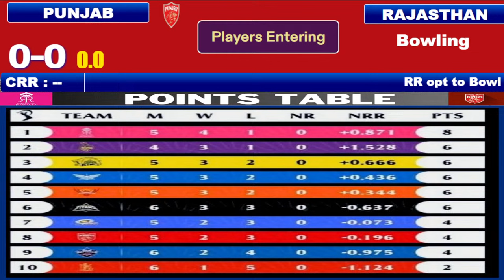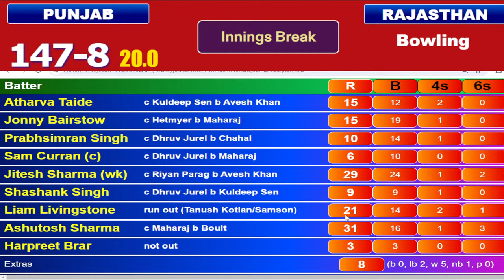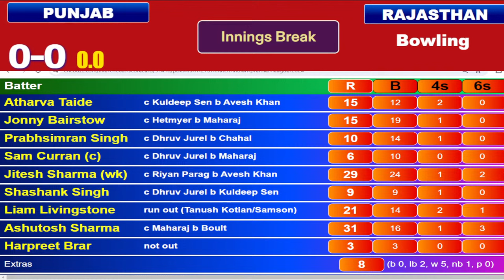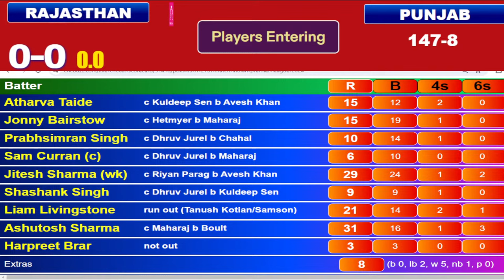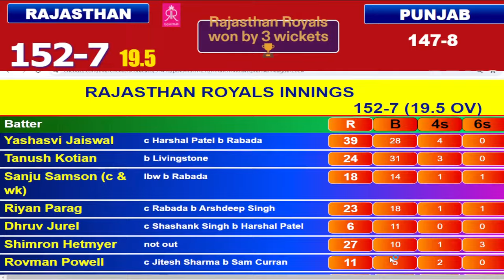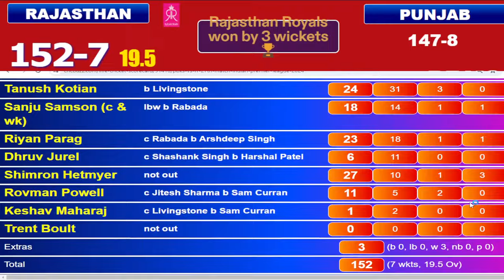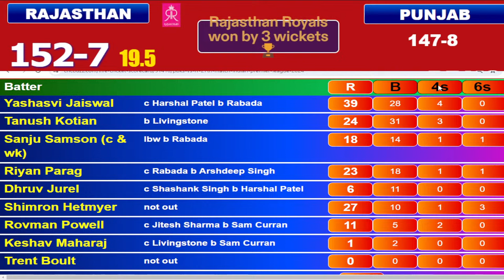IPL 2024 Live: RR vs PBKS Live Match | IPL Live Score & Commentary | Rajasthan vs Punjab Live Match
Preview: Not so long ago, Rajasthan Royals were the leading wicket-takers in PowerPlays in IPL 2024 with nine scalps, Trent Boult leading the charge for them with five of those strikes. They've gone two games without a breakthrough in that phase since, and in pace-friendly conditions at Mullanpur the onus will be on the quicks again to get their campaign back on track when they take on an unpredictable Punjab Kings on Saturday.

It was at this point in the last edition that RR's campaign lost steam. They had started off IPL 2023 similarly with a resounding 4-1 scoreline in their first-five games but went on to lose six of the last nine to fail to make it in the top-four. At the beginning of what would be a long away leg now - RR are on the road for their next six out of seven matches - the current table-toppers would be hoping it's just a mere coincidence, and their last-ball defeat to GT two nights ago only a minor blip.

Incidentally, Kings are more desperate for those two points to resuscitate their campaign. They've lost three of their first five games, are placed eighth, and have had a mixed bag at their new home where there's been considerable movement for the pacers under lights. Their narrow two-run defeat against SRH earlier this week, though, was due to the minimal returns from some of the biggest batting attractions in their first-choice XI that left too much to accomplish for the finishers for a second successive game.

Prabhsimran Singh, who has been consistently backed as the Impact Sub, opener Jonny Bairstow and power-hitter Jitesh Sharma have not lived up to the billing thus far, where as Shikhar Dhawan and Sam Curran only have a couple of notable knocks to their name before their form tapered off. While the opening woes are alike for both sides - the middle-overs phase is where RR have been saved by the purple patch of their captain Sanju Samson, also in the race for that World Cup keeper's slot alongside Jitesh, and their new no. 4, Riyan Parag. Punjab's top-three have collectively produced only one 50+ score between them.

However, the silver lining to this has been the emergence of Shashank Singh and Ashutosh Sharma as finishers par excellence, successfully chasing down the 200-run target in Ahmedabad and only narrowly missing out on producing an encore for the home crowd the very next game.

Squads:
Rajasthan Royals Squad: Yashasvi Jaiswal, Jos Buttler, Sanju Samson(w/c), Riyan Parag, Shimron Hetmyer, Dhruv Jurel, Ravichandran Ashwin, Trent Boult, Avesh Khan, Kuldeep Sen, Yuzvendra Chahal, Keshav Maharaj, Rovman Powell, Tanush Kotian, Shubham Dubey, Navdeep Saini, Nandre Burger, Abid Mushtaq, Sandeep Sharma, Tom Kohler-Cadmore, Donovan Ferreira, Kunal Singh Rathore

Punjab Kings Squad: Shikhar Dhawan(c), Jonny Bairstow, Prabhsimran Singh, Sam Curran, Sikandar Raza, Shashank Singh, Jitesh Sharma(w), Ashutosh Sharma, Harpreet Brar, Harshal Patel, Kagiso Rabada, Arshdeep Singh, Nathan Ellis, Tanay Thyagarajan, Rahul Chahar, Rishi Dhawan, Vidhwath Kaverappa, Rilee Rossouw, Harpreet Singh Bhatia, Chris Woakes, Liam Livingstone, Atharva Taide, Shivam Singh, Prince Choudhary, Vishwanath Singh

Punjab Kings vs Rajasthan Royals live
Hotstar Live
Iqbal Sports
hindi commentary
Rajasthan Royals vs Punjab Kings live
RR vs PBKS Live
PBKS vs RR Live
RR Live Match
PBKS Live Match
IPL Live